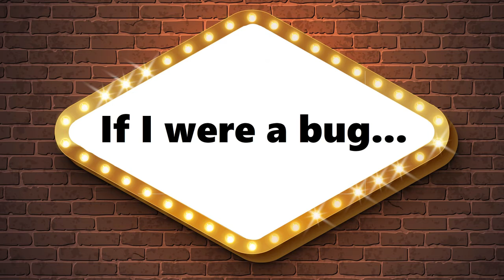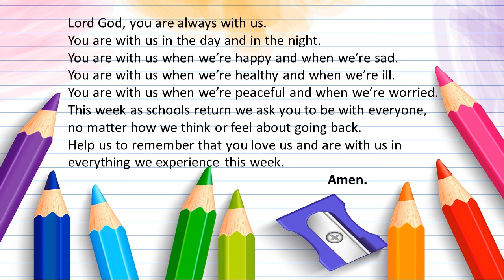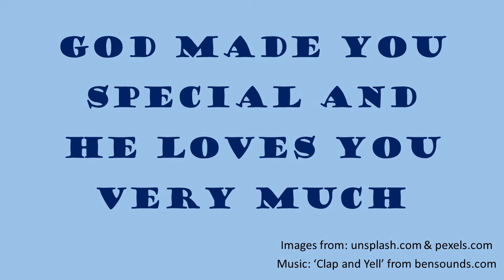Primary Assembly If I were a bug